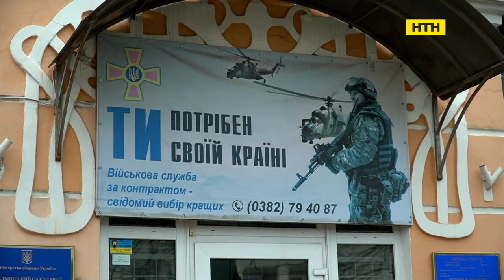Вечір. Підсумки за 2 листопада